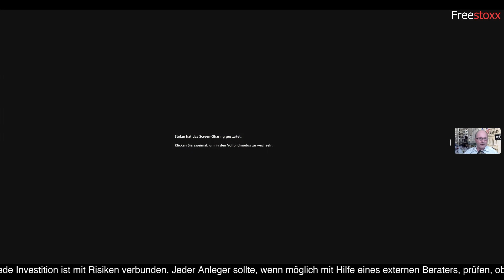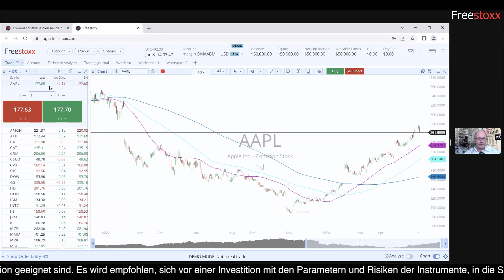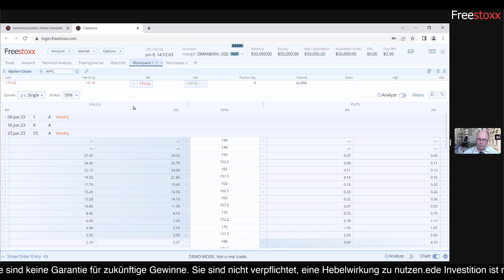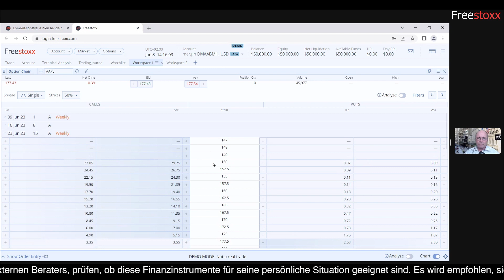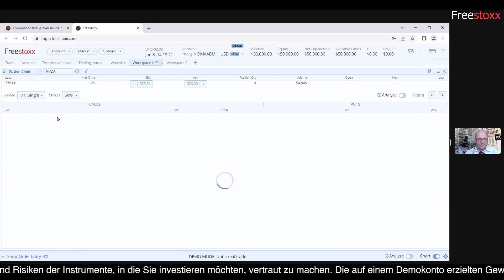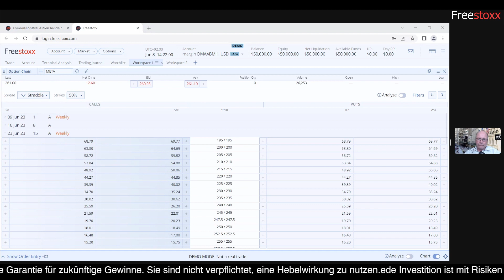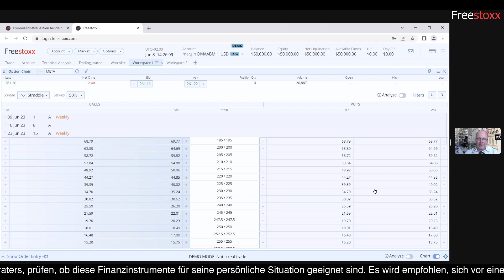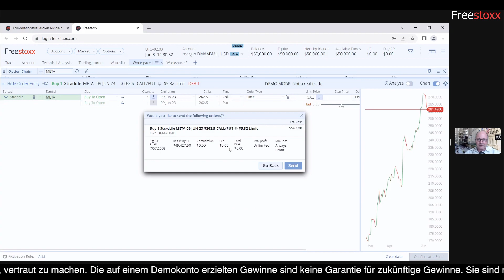Freestoxx Optionen in der Praxis 📈 Aktien Apple, Nvidia, Meta mit Szenarien für das Optionen Trading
*Begleittext:*
Heute steht erneut das Thema "Optionen" im Zusammenhang mit dem Freestoxx-Tool auf unserer Agenda und dabei der Praxisteil, der sich an das vergangene Video vom Montag anschließt. Stefan Fröhlich setzt damit auf erste Wissensfundamente auf und geht in Tief. Was ist der Vorteil einer Call-Option und wie funktioniert der Straddle?

Anhand der aktuellen Kursdaten von Meta Platforms, Apple und auch NVIDIA erörtern wir, wie die Funktionsweise und die Erträge im Optionen-Handel aussehen können. Was ist zu beachten und wo liegen die Vorteile von Freestoxx, auf deren Plattform mehr als 6.000 Aktien gelistet sind?